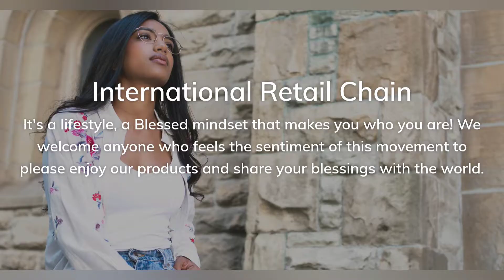If you're trying to stay fresh and blessed at the same time...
Blessedcamp.com/discount/aj15